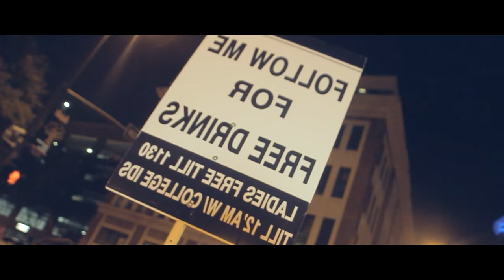Roullete Rruga & Tank Top Tizzy - Jungle Juice